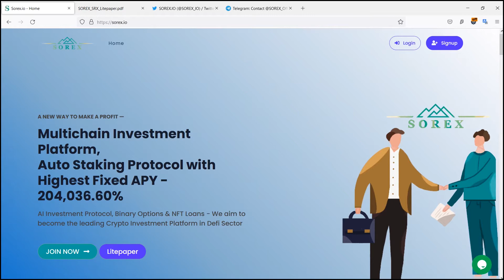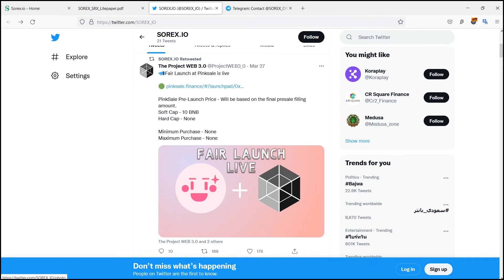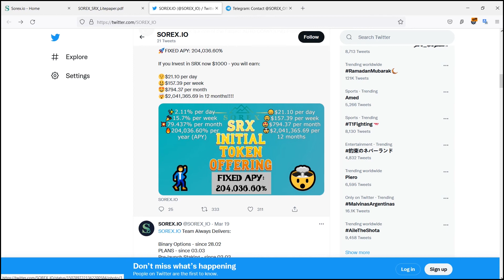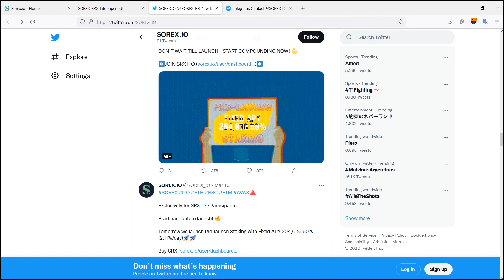Sorex invest platform launch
In terms of computational time, it is faster than other methods that are currently available. However, the SOREX algorithm is still limited in its capacity for parallelization. As a result, this method is still largely used for research and development purposes.

Creator
• Forum Username: Youggairch
• Telegram Username:@Youggairch202
• BSC Wallet Address:0xAd7079634CDfA36BE77F133cb8a53B5f5634597C